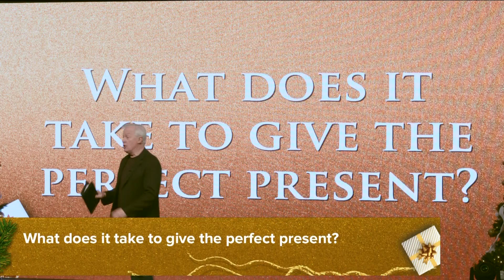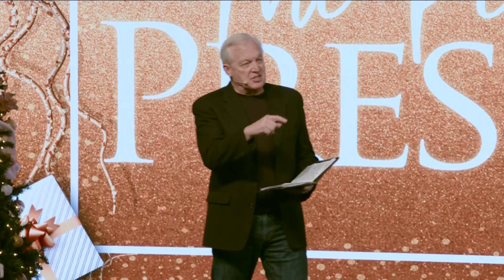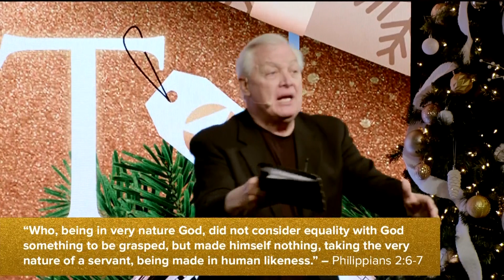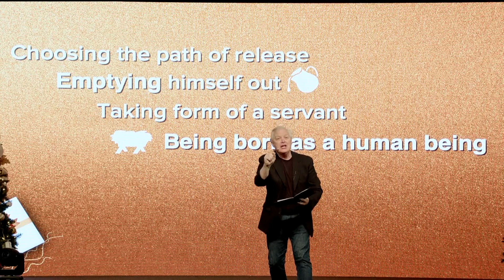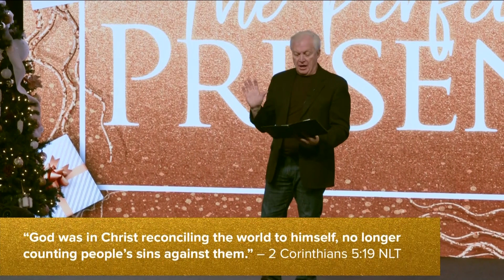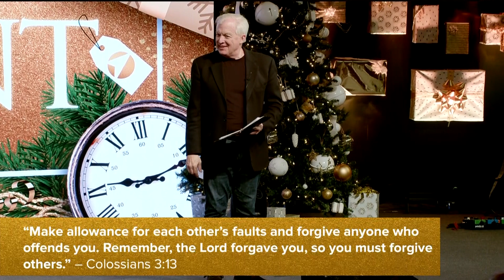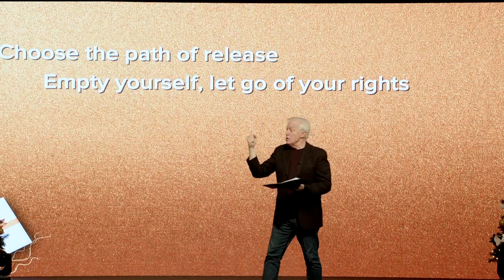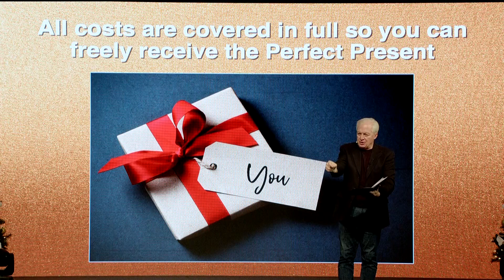You Gotta Be Able to Pay for It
What does it take to give the perfect present? Usually an exchange of something that cost someone in some way, shape, or form. God knew the value in giving us the gift of Himself - the truest answer to all we need and want.